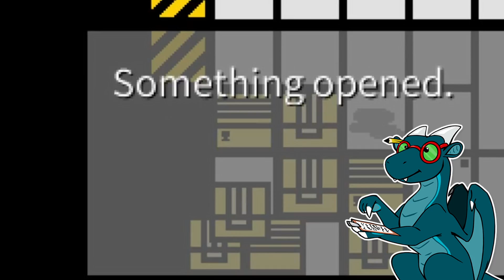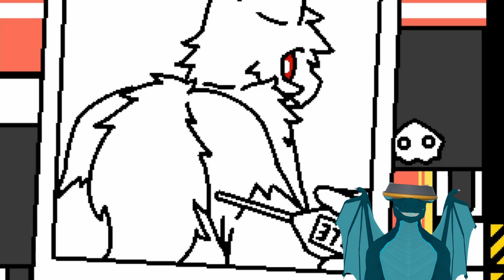THEY CHANGED ME INTO A GOO FURRY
THEY CHANGED ME INTO A GOO FURRY | dragon gameplay funny rage moments